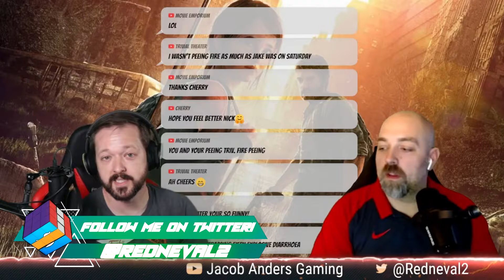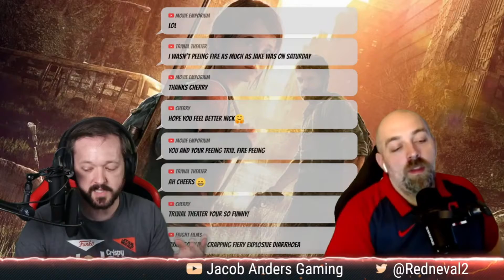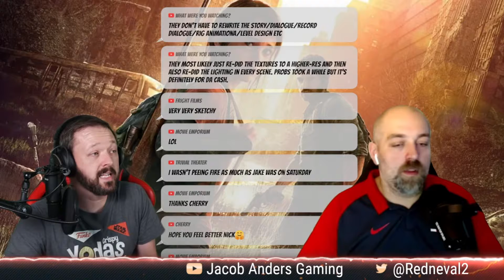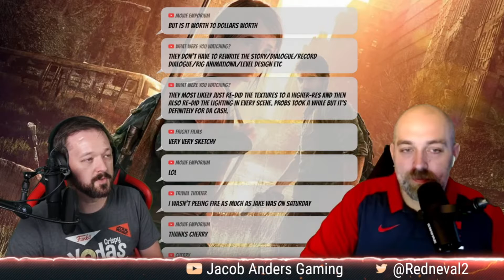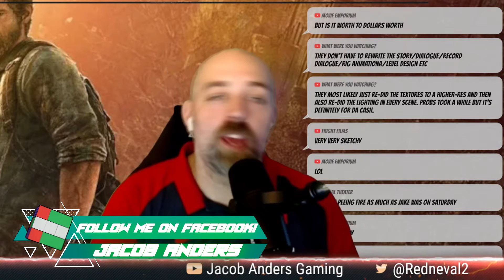Is THE LAST OF US REMAKE a Shamless Cash Grab?? (Almost Awesome Bits)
In this clip from The Almost Awesome Show, Nick from Movie Emporium and I take a look at THE LAST OF US REMAKE and discuss weather or not we think it's a true passion project that's going to be worth a purchase, or if it's just a shameless cash grab!